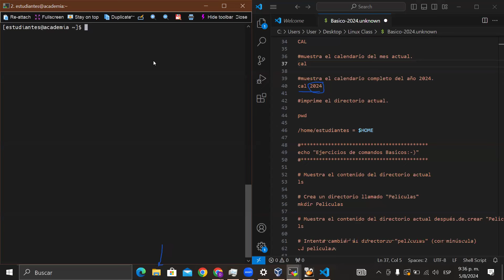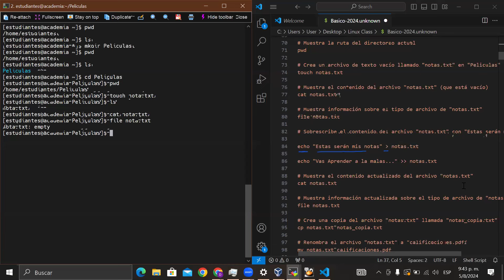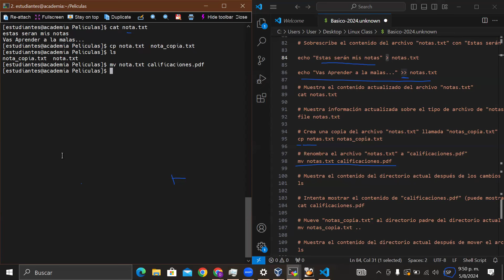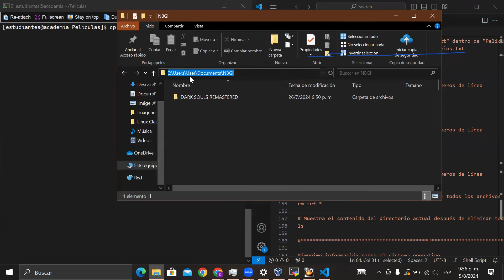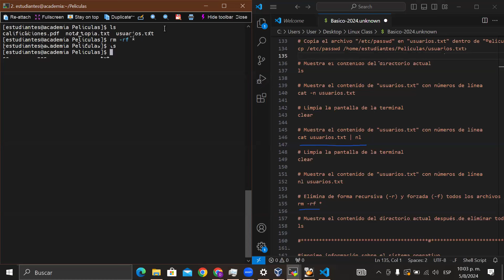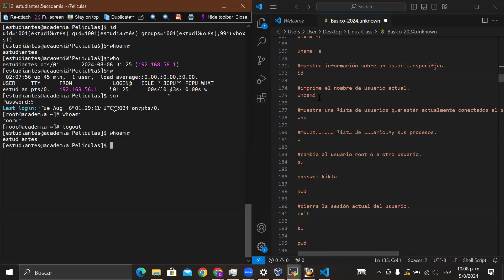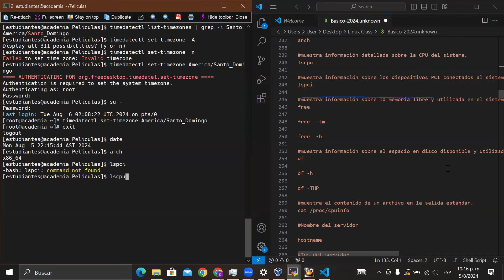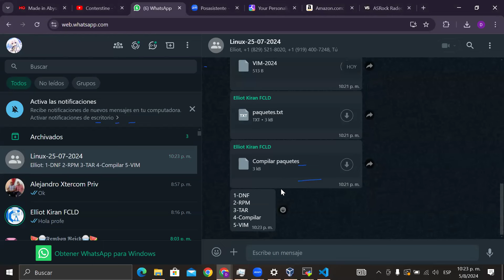Diplomado Linux- 103 - Comando Basicos que todos deben saber ... en Linux 8